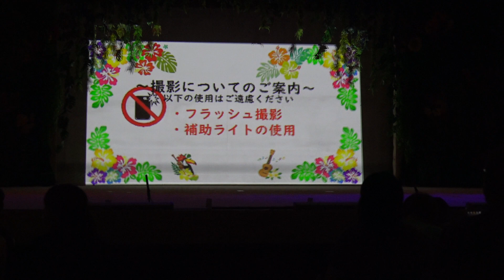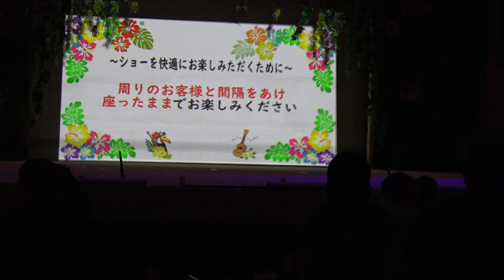C0020 1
今日は電波良いので今日中にアップできそうです。